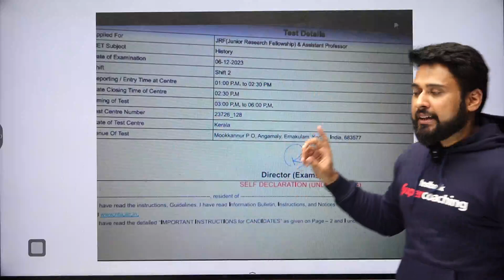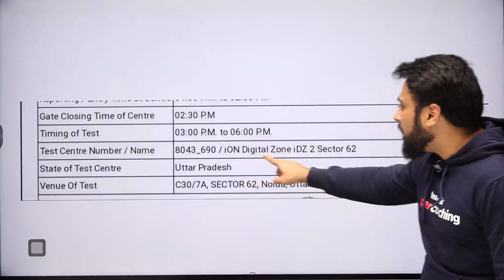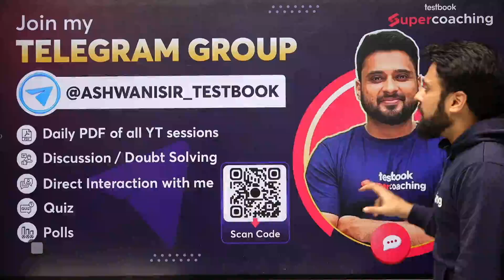UGC NET Dec 2023 Admit Card Issue | UGC NET Updated Admit Card | UGC NET Old vs New Admit Card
The UGC NET Dec 2023 Admit Card faced initial issuance challenges, causing concern among candidates. However, prompt and efficient measures were taken by the authorities, swiftly resolving the issue. The updated Admit Cards are now available, ensuring a seamless and fair examination process for all eligible candidates.

😊In this video, Expert Ashwani Sir is explaining how to download UGC NET Dec 2023 Admit Card. Candidates can access their UGC NET admit card from NAT official website.